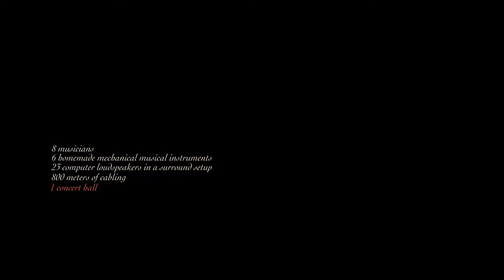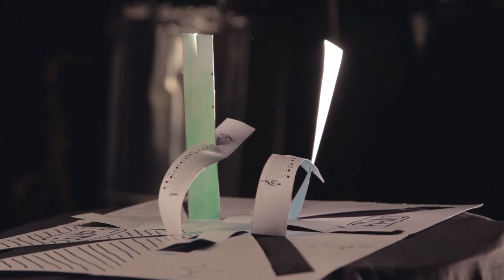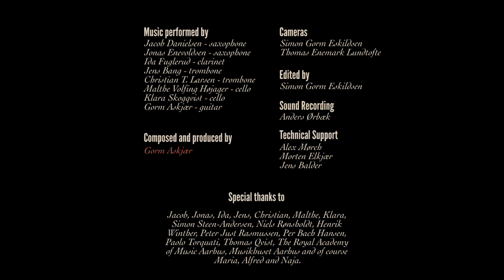Through The Looking-Glass (Full concert)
Video documentation of the concert/performance of Through The Looking-Glass on Sunday 2 November 2014 @ Lille Sal, Musikhuset Aarhus (Denmark).

1. Opening Sequence
2. Music Surrounding Empty Chairs
3. Sheet Paper Construction
4. Déjà Vu
5. Alfred
6. Through The Looking-Glass - Part 1 & Part 2
7. Finale (all the way)

Composed and produced by Gorm Askjær

Jacob Danielsen - saxophone
Jonas Enevoldsen - saxophone
Ida Fuglerud - clarinet
Jens Bang - trombone
Christian T. Larsen - trombone
Malthe Volfing Højager - cello
Klara Skogqvist - cello
Gorm Askjær - guitar

Cameras:
Simon Gorm Eskildsen
Thomas Enemark Lundtofte

Edited by Simon Gorm Eskildsen

Sound recording:
Anders Ørbæk

Technical support:
Alex Mørch
Morten Elkjær
Jens Balder

Special thanks to:
Jacob, Jonas, Ida, Jens, Christian, Malthe, Klara, Simon Steen-Andersen, Niels Rønsholdt, Henrik Winther, Peter Just Rasmussen, Per Bach Hansen, Paolo Torquati, Thomas Qvist, The Royal Academy of Music Aarhus, Musikhuset Aarhus and of course Maria, Alfred and Naja.